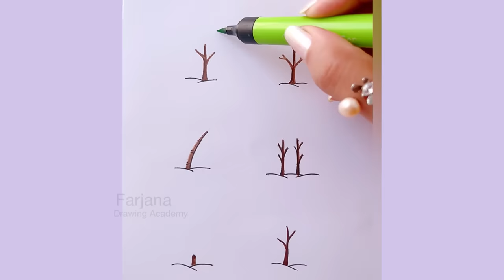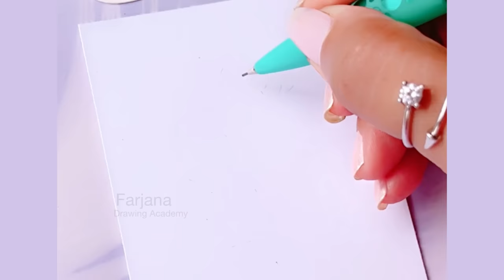14 Simple Drawing Tricks & Techniques || how to draw || Easy Drawings Ideas for Beginners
Art Ideas for Beginners | Satisfying Art Tutorial
 drawing tutorial